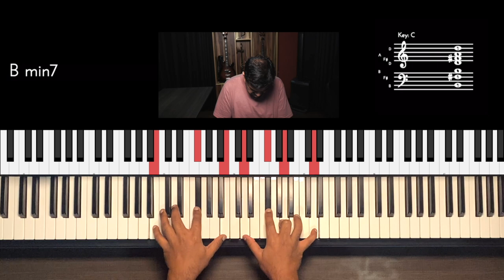Riff #2571 - Jason Zac